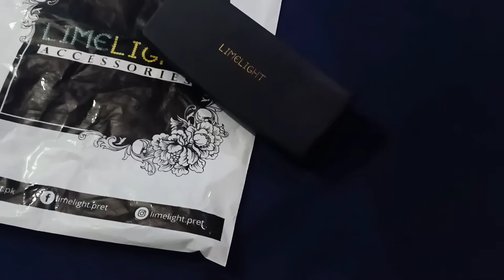Review on Limelight good quality sunglasses and it's case 😎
Limelight is providing good quality sunglasses with good quality case

Product: Sunglasses 😎

Brand: Limelight

Price: 1000/-